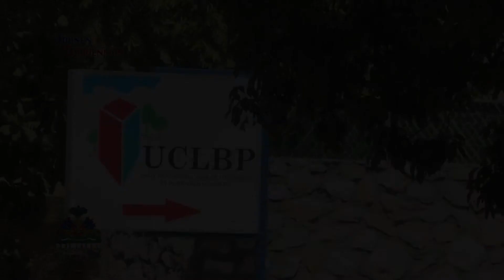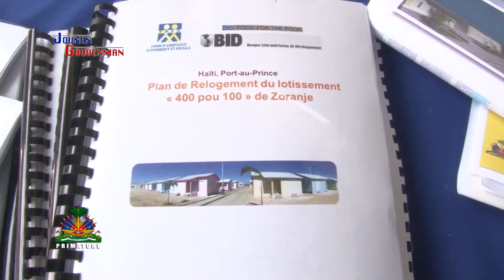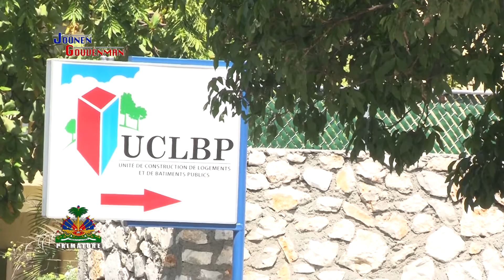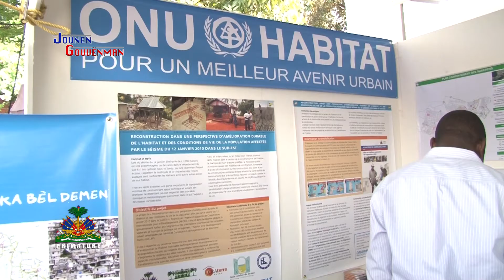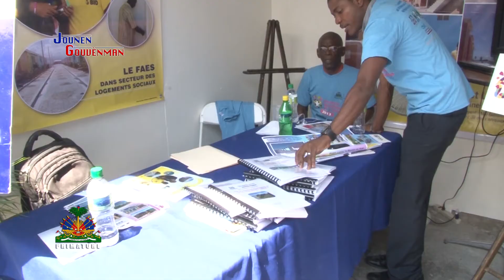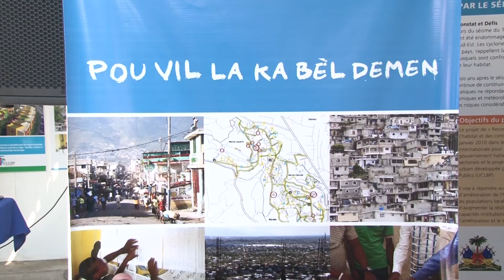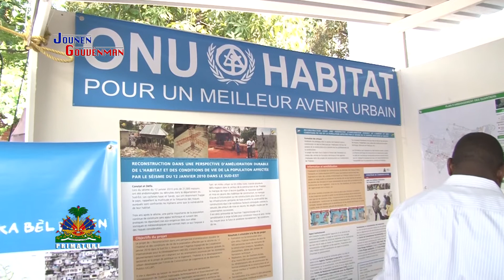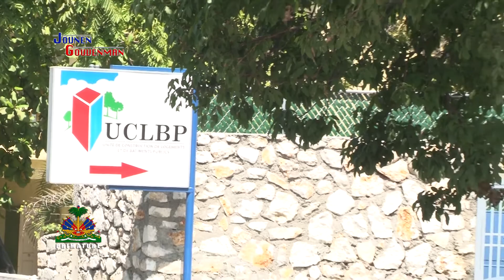Jounen Gouvènman / Haitian Government Day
Travay UCLBP ak patne li yo